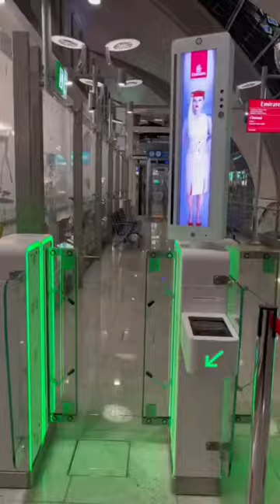ID and Boarding Pass control with Desk Penta Scanner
ID Fraud Prevention and Counterfeit Detection by Desko. With 30 years experience and thousands of units installed worldwide. Desko the leader in ID scanners. Read Passports, Drivers Licencies, RFID, BarCode, Boarding Pass, QR Code from Mobile Phone or Watch.